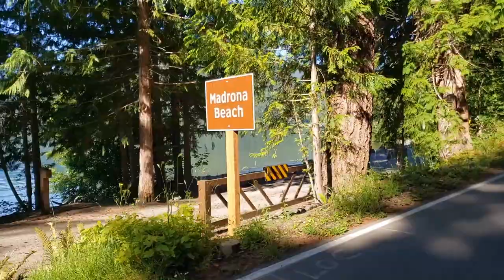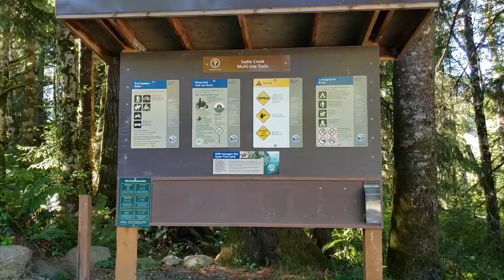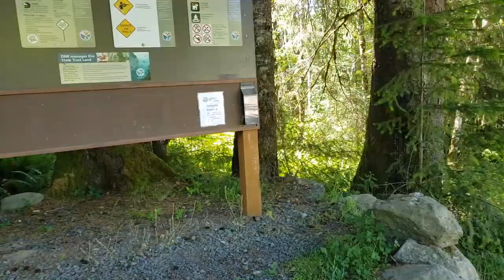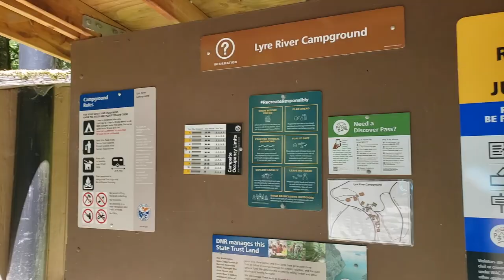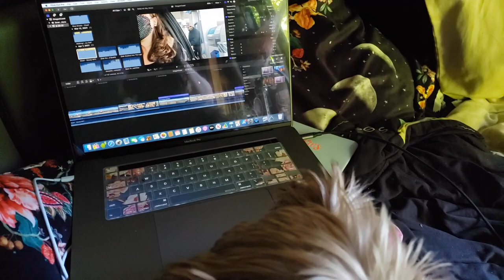Adventures of Living In A Minivan | Finding free (with discover pass) campgrounds and dog attacks!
I check out two different DNR campgrounds that were free with a discover pass. Unfortunately, the day turned for the worst when Joey was attacked by an unleashed dog.

xoxo

Send Me Love Letters:

Chantelle Torrey
19550 Amber Meadow dr.

Music from the YouTube studio library and Oak Studios.